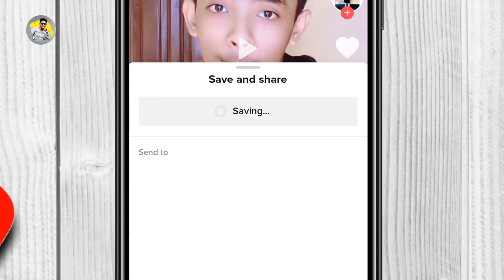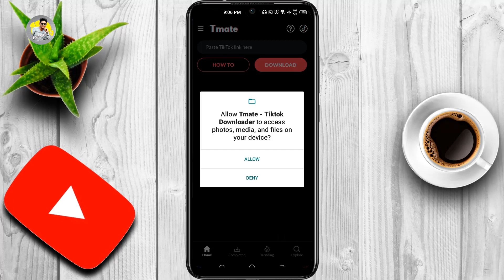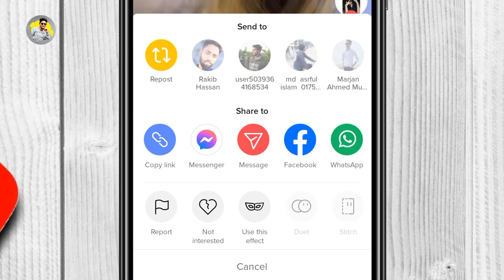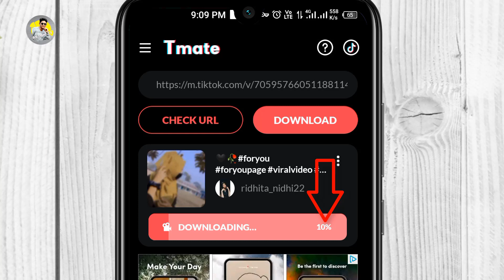How To Download TikTok Video Without Watermark (Bangla 2022) | Remove TikTok Watermark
This video only for learning purpose for my audience. Because in this video I have show How To Download TikTok Video Without Watermark. So I think this video is very important for all TikTok Users. That's why I make the video. Thank You.

Note: আগের অ্যাপটি এখন আর প্লে-স্টরে নেই । তাই আপনাদের সুবাধার্তে নতুন একটি অ্যাপের লিংক পিন কমেন্টে দিয়েছি ।